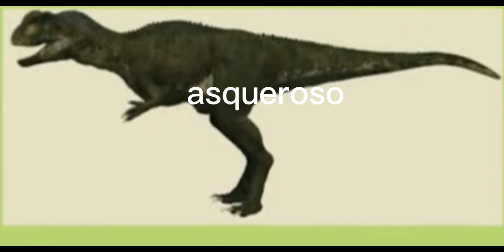todos los animales prehistoricos del pseudodocumental criaturas titanicas